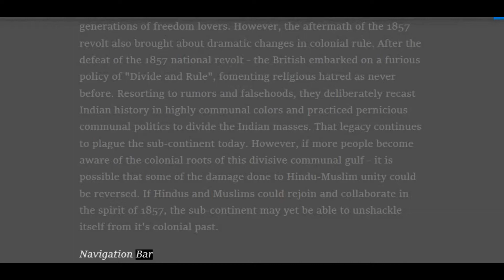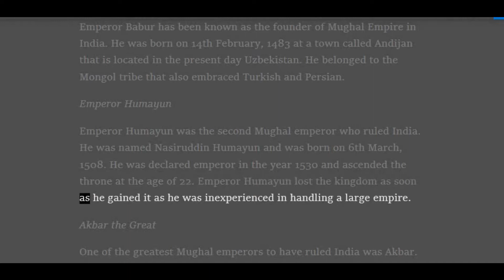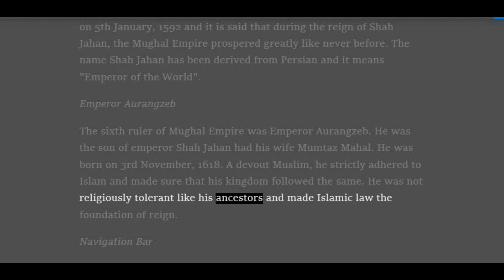10. Medieval Era - The Mughal Empire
Audio version of essays on Indian history Visit site for more contents.